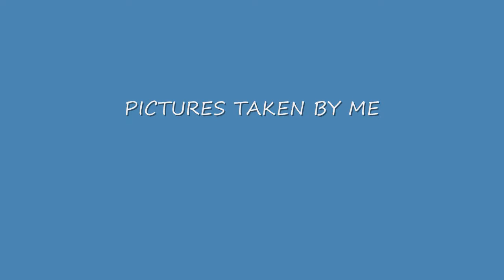HARD @ WORK.wmv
AIRPLANES